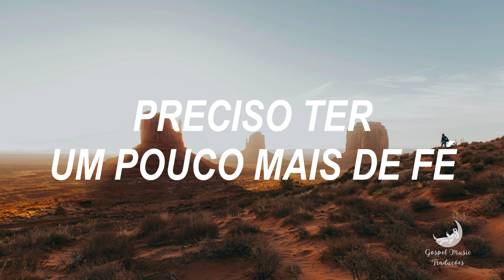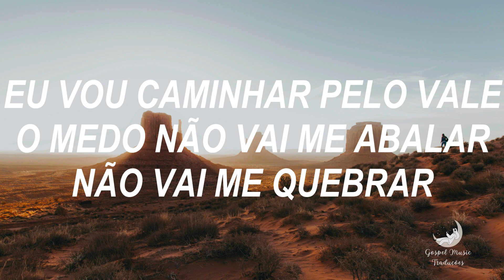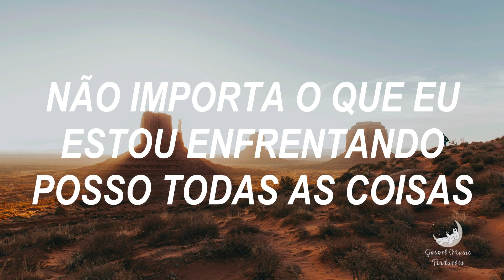In You - Iveth Luna [Tradução]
Quer ver sua música favorita aqui no canal? Deixe sua sugestão nos comentários.
Não esqueça de se inscrever, deixar o seu like, comentar e compartilhar ❤️

Letra:
I used to be scared to dream
The fear of failure chasing me
I don't wanna live that way
I gotta have a bit more faith
I would let the mountains move me
I would let the problems stop me

I can face the lions, the giants
I'll walk tall through the valley, fear won't shake me, won't break me (hey!)
It doesn't matter what I'm up against, I can do all things (I can, I can do)
I can do all things in You, in You

I can do all things (I can, I can do, I can do)
In You

I'm gonna walk in victory
All because You live in me
You're greater than the storms I face
Nothing stands in Your way

I can do all things, I can, I can, I can do

(I can, I can do, I can do) oh yeah
In you

Even when the darkness comes
Even when the mountains tower
I can do all things
I can do all things! (Yeah, all things)
I can do all things (oh, yeah) in You

I can do all things (I can do all things) in You, in You

I can do all things (I can, I can do, I can do) in You
(Oh, I can do, oh, I can do)
(I can, I can do, I can do)
It doesn't matter what I'm up against
In You! (Oh yeah)
Yeah